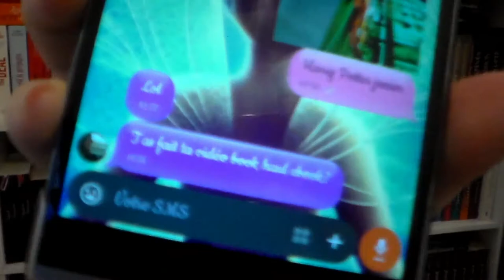[BOOK HAUL] Ebook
Produits cité dans la vidéo :

📚 En miroir
📚 La quête d'ewilan
📚 Tous pour un
📚 King's cage
📚 Les animaux fantastique
📚 Stay with me
📚 Cold hearted
📚 La maîtresse
📚 Beautiful burn
📚 Because of you
📚 Charley davidson
📚 My dilemma is you
📚 Nos chemins de travers
📚 Les 100 le retour
📚 Ma raison de respirer
📚 La colère de Nil
📚 Les ombres de la nuit
📚 Un cœur pour Robbie
📚 La déferlante
📚 La dernière étoile
📚 L'aura noire
📚 Fièvre rouge
📚 Noirs démons
📚 Les gardiens des cités perdues
📚 The curse
📚 Sweet home
📚 Hades Hangmen
📚 Six of crows
📚 Furious rush
📚 My destiny
📚 Mille baisers pour un garçon
📚 Blood of silence
📚 Les yeux de léon
📚 Les mystères de larispem
📚 Finding Cinderella
📚 Je te hais passionnément
📚 Viens on s'aime
📚 Hollywood dirt
📚 New victoria
📚 L'inconnu de l'ascenseur et moi
📚 Les pluies
📚 The vanishing girl
📚 Si tu me le demandais
📚 Wonder woman
📚 A good girl
📚 Infinite love
📚 La fée, la pie et le printemps
📚 Ma vie cachée
📚 Sorcières associées
📚 Nerd need love
📚 Le souffle de midas
📚 Noël toi et moi
📚 Hate to love
📚 La véritable histoire de noël
📚 Tomber amoureux de la nounou
📚 L'honneur de Preston
📚 La meute
📚 Tortue à l'infini
📚 No ordinary love
📚 Madame malcom
📚 Léo loves aries
📚 Bad romance
📚 Re made
📚 Tout en haut de ma liste
📚 Sous le même ciel
📚 Psi changeling t 16
📚 Y aura t il trop de neige à noël
📚 Phobos 4
📚 Innaccessible t2
📚 Les sœurs carmines
📚 Rose givrée
📚 Un éclat de givre
📚 Miror miror
📚 My stepbrother
📚 Outliers t2
📚 Mon plus beau noël
📚 Fucking love